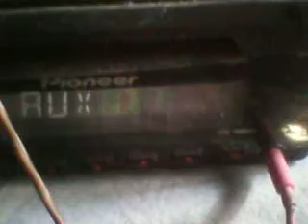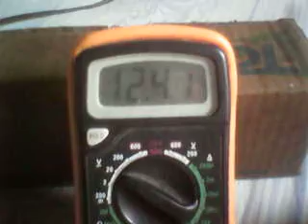segunda prueba !!! de una pequeña fuente conmutada ( SMPS ) AC/DC con un chip de control ncp1337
mini fuente conmutada casera ( SMPS ) ( AC / DC ) de 110 voltio ac de entrada a 12 voltio dc y 5 amperio estables de salida topo logia flyback con un chip de control ncp1337

segunda prueba de funcionamiento de la fuente :

hola que tal a todos hoy les traigo la segunda prueba de funcionamiento de la mini fuente ( SMPS ) AC /DC de 110 voltio ac a 12 voltio dc y 5 amperio estables colocándole como carga para la fuente una radio de carro
como ven como ven solo estoy usando dos de sus cuatro salidas esto porque si usaba las cuatro salidas la radio iba a exigir mas de los 5 amperio y se protegería pero al usar dos el consumo no pasaba de 5.5 amperio y la fuente va a trabajar tranquila
use como carga la radio para la fuente porque que mejor que una carga variable para probar la estabilidad del voltaje de salida de la fuente
y como ven la fuente lo mantenía muy estable a pesar del consumo del amplificador de la radio
aunque en el vídeo no tengo un amperimetro les puedo asegurar que la radio estaba consumiendo 5 amperio
la frecuencia de trabajo de esta fuente es de aproximadamente 130khz

el diagrama de la fuente aquí en mi blog :
el articulo no esta completo pero pronto lo terminare

si te a gustado las fuentes conmutadas y estas interesado el otros modelos o mas potente aquí

la canción es de Cider Party y se llama Pucherin - Lost [Chill Trap]

espero les guste y saludos a todos saben que los quiero muchísimo
por siempre y para siempre su amiga passtran :D